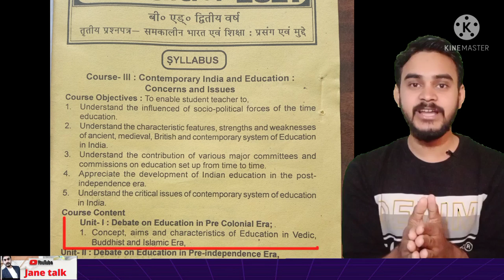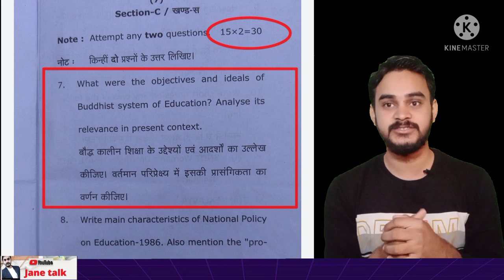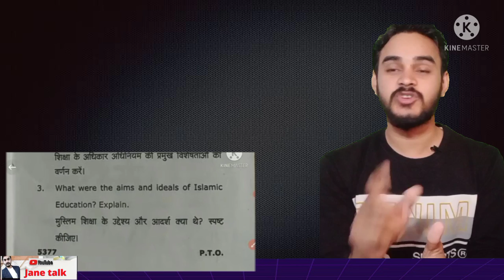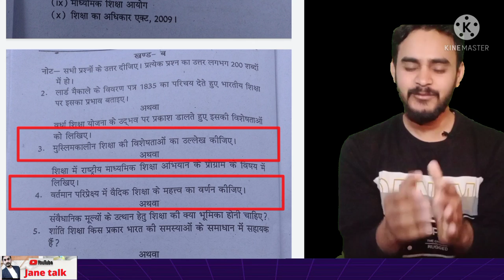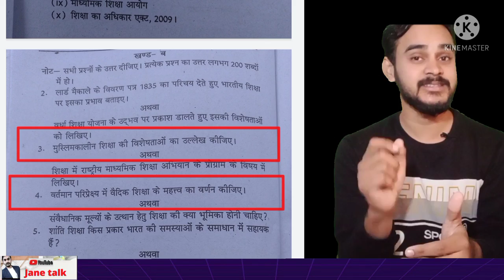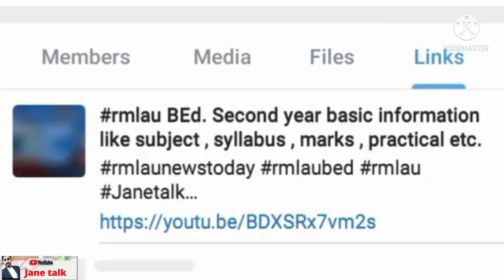Rmlau BEd 2nd year most repeated questions. / हर साल आने वाला प्रश्न. /rmlau_bed